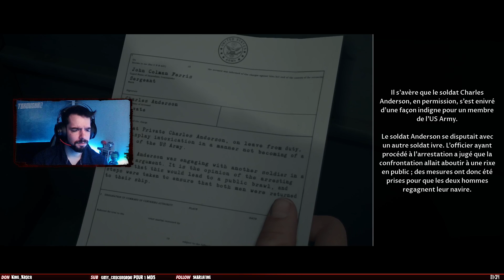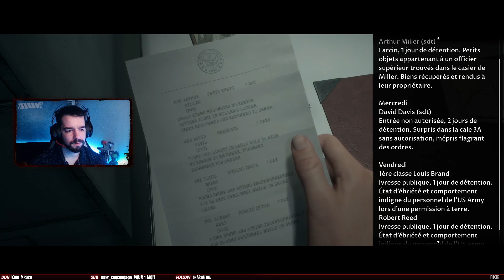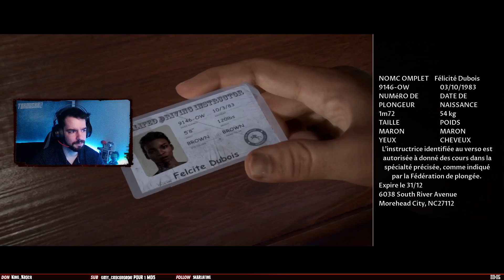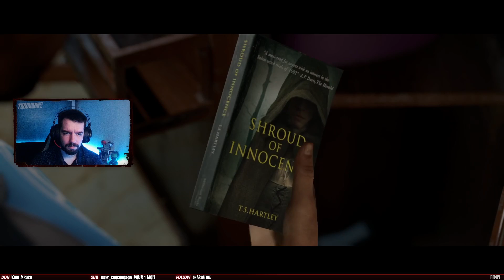Non sergent chef ! | The Dark Pictures Anthology: Man of Medan #01